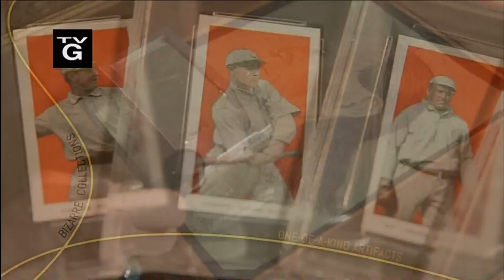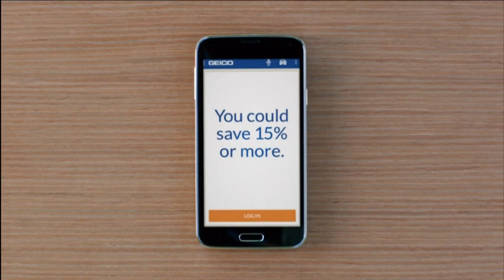Agassi vs Courier